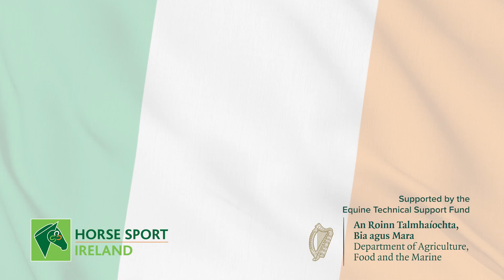HSI 2024 Stallion Selections - Fountain of Youth (TB)